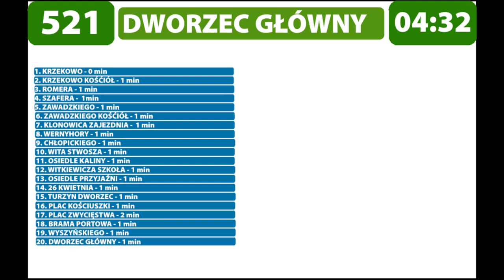Zapowiedzi przystanków Linii 521 Krzekowo - Dworzec Główny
Zapraszam Was do posłuchania Szczecińskich zapowiedzi przystanków z linii nocnej - 521. Serdeczne podziękowania dla kierowcy dzięki któremu udało się to nagrać :) .  Zapowiedzi zostały nagrane telefonem w pojeździe. Prosiłbym o kontakt w razie chęci użycia zapowiedzi w innych celach poprzez stronę